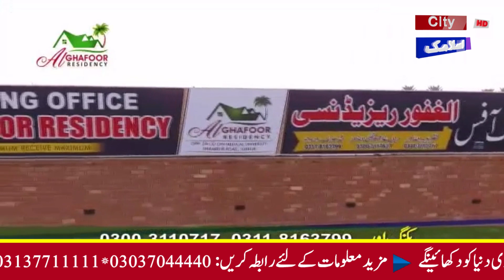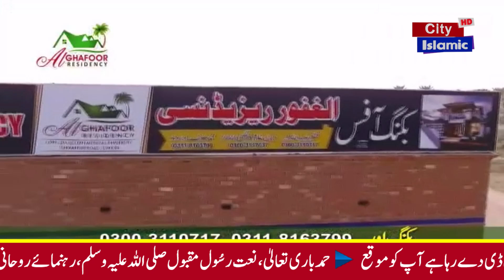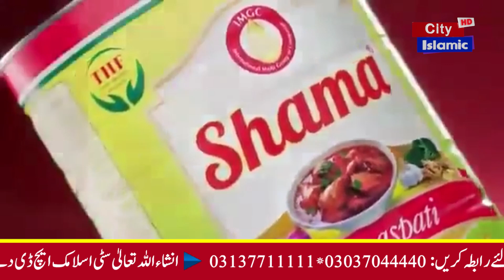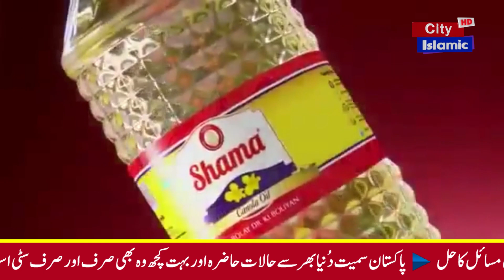Ramadan Transmission Faiz-e-Ramadan | 18/04/2021 | City Islamic HD